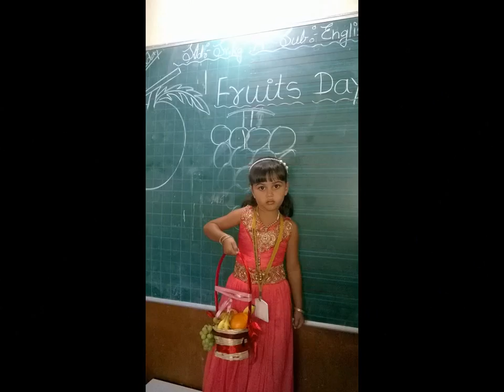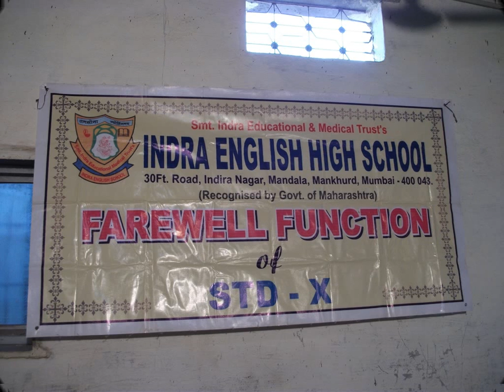INDRA ENGLISH HIGH SCHOOL AND JUNIOR COLLEGE (2015)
INDRA ENGLISH HIGH SCHOOL AND JUNIOR COLLEGE,Mankhurd,Stablised in 2000